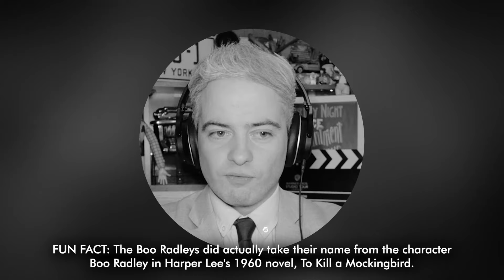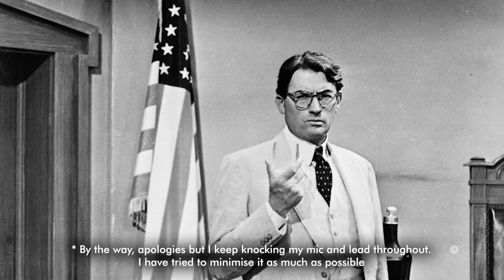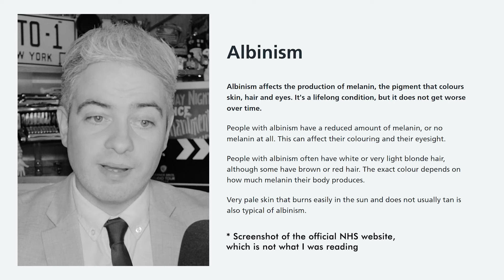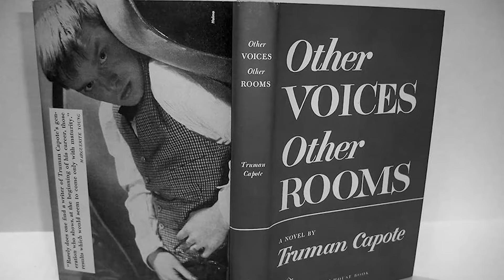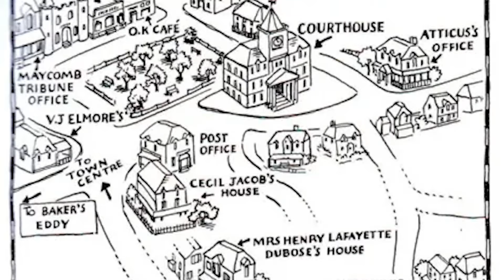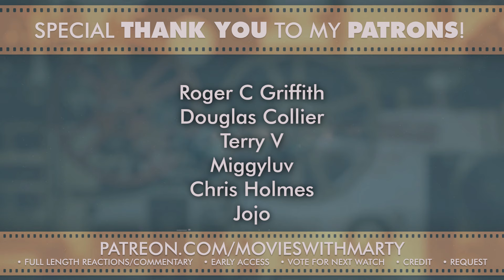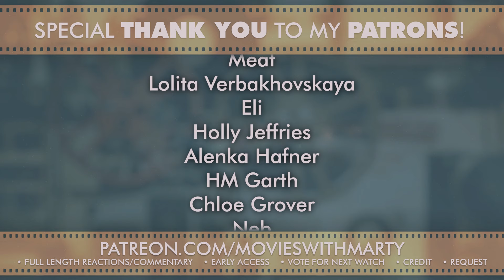To Kill a Mockingbird (1962) Movie Reaction | FIRST TIME WATCHING | Film Commentary & Trivia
Thank you for joining me watching "To Kill A Mockingbird".
The film really told the story of Tom and everything surrounding him with the town's people very well. It's appalling to me that people used to be like that, for them to be so racist and just presume they are a bad person, but I do know that racist people like that did exist and some still exist to this day.

This does a brilliant job at portraying how things should be like through our main character played by Gregory Peck. His character seems like a genuinely kind man with great morals.

This really did move me. I got emotional at the realisation of what was happening with Tom and then how his story came to an end too.
Heartbreaking, to say the least. Especially when there may have been some way of a re-trial.

TIMESTAMPS:
0:00 INTRO
0:42 REACTION
1:03:12 REVIEW
1:09:18 TRIVIA

*Extra benefits include: Early Access to YouTube Videos, FULL Length versions of YouTube Videos, an MP3 version you can download to sync up and access to Polls for what I watch next. PLUS, you can REQUEST something for me to watch and get your name in the CREDITS!

Join our little community for some quirky reviews, Film & TV commentary & criticisms, along with some unique comedy references at times. You can watch along with me as I discover new favourites and revisit some old favourites.